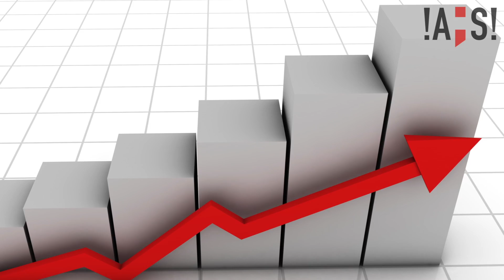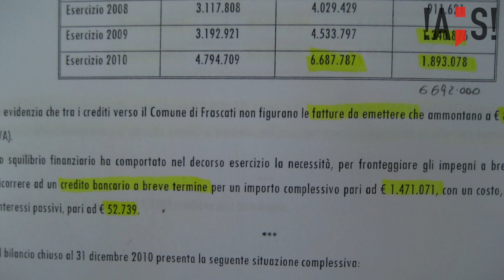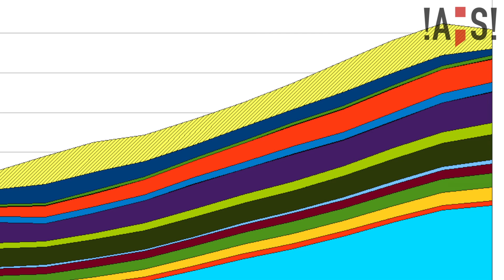banche_estere-intervista_Luciano Piccoli.mov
In questa videointervista Luciano Piccoli, dirigente provinciale della Fabi Milano e componente del coordinamento Welfare nazionale, ci propone un'analisi dettagliata  delle banche estere nel nostro paese, in particolare sulla piazza di Milano.
Introduce e analizza le diversità tra banche estere e ci segnala i casi più interessanti e anche paradossali nelle situazioni di crisi, il ruolo del sindacato e della Banca d'Italia.